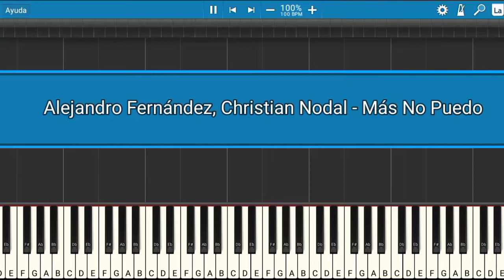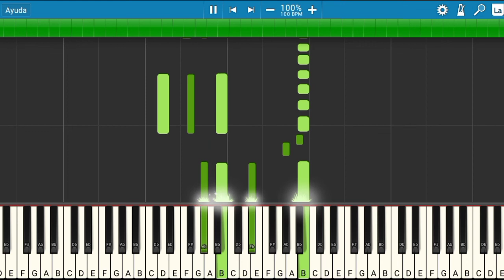Alejandro Fernández, Christian Nodal - Más No Puedo | Piano Tutorial | Midi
Les presento el tutorial de cómo tocar la canción de Alejandro Fernández, Christian Nodal - Más No Puedo.